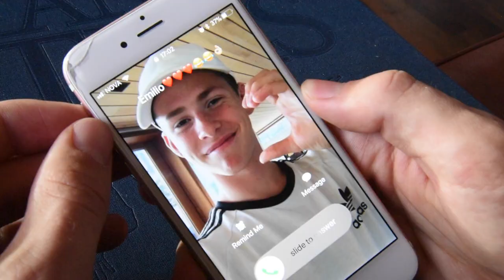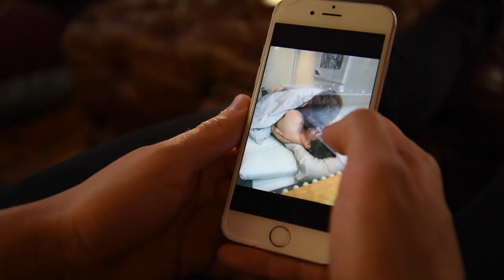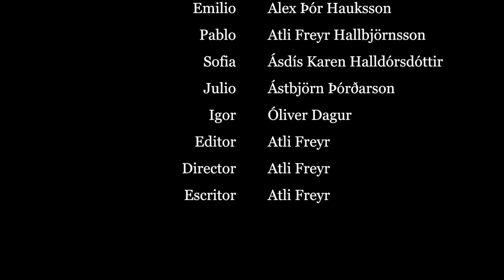El Asunto part 1 of ?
Þessi þáttur (spænskuverkefni) heitir "El Asunto", sem þýðir "Framhjáhaldið". Það snýst um elskhugana Igor og Julio og það sem Igor finnur út þegar Julio fer á bráðamóttökuna...

Leikarar:
Alex Þór Hauksson - Emilio
Atli Freyr Hallbjörnsson - Pablo
Ásdís Karen Halldórsdóttir - Sofia
Ástbjörn Þórðarson - Julio
Óliver Dagur Thorlacius - Igor